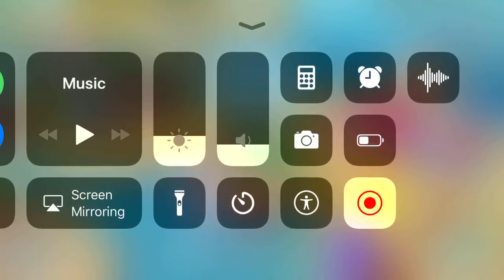Animal jam play wild beach party